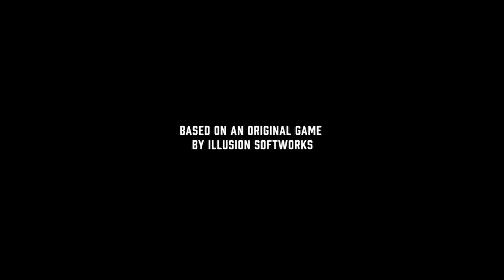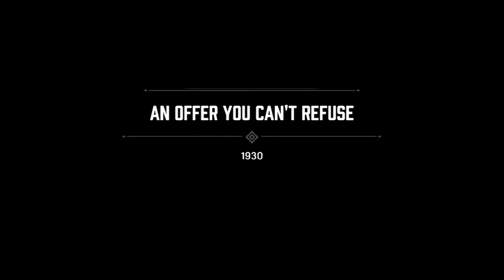MAFIA DEFINITIVE EDITION Walkthrough Gameplay Part 1 | AN OFFER YOU CAN'T REFUSE | Ryzen 5 | 1050ti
SYSTEM REQUIREMENTS:
MINIMUM:
OS: Windows 10 64-bit
Processor: Intel Core-i5 2550K 3.4GHz / AMD FX 8120 3.1 GHz
Memory: 6 GB RAM
Graphics: NVIDIA GeForce GTX 660 / AMD Radeon HD 7870
DirectX: Version 11
Storage: 50 GB available space
Sound Card: DirectX Compatible
RECOMMENDED:
Processor: Intel Core-i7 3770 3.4GHz / AMD FX-8350 4.2GHz
Memory: 16 GB RAM
Graphics: NVIDIA GeForce GTX 1080 / AMD Radeon RX 5700
DirectX: Version 11
My PC Specs:
● Processor: AMD Ryzen 5 3600
● RAM: 16GB Adata XPG D60g 3000Mhz (8GBx2)
● GPU: NVIDIA GeForce GTX 1050ti
● Headphone: Corsair HS35
● Mouse: Razer Viper
● Mousepad: Nvidia RTX Battlefield V Limited Edition Mousepad
● Keyboard: Redgear Manta MT21
● Monitor: MSI Optix MAG241C 144hz